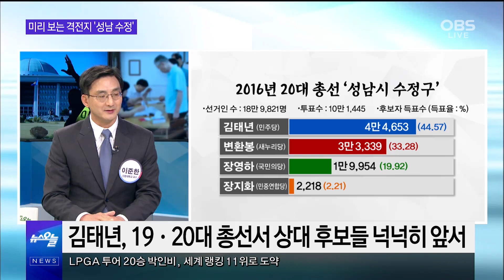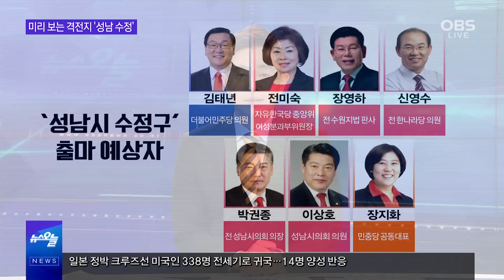'성남 수정' 4선 김태년, 그의 도전 막을 야권 후보는? / 진보 색채 강한 지역에서 야권 표심 관건 / 미리 보는 격전지 '성남 수정'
'성남 수정' 지역은 전통적으로 진보 색채가 강한 지역으로 알려져 있는데요.
현재 더불어민주당 김태년 의원의 지역구로, 김 의원은 당내 경선 없이 본선에 나서는 것으로 알려져 있습니다.
야권에서는 어떤 후보자가 김태년 의원의 4선을 막을지 총선 Pick에서 살펴보도록 하겠습니다.